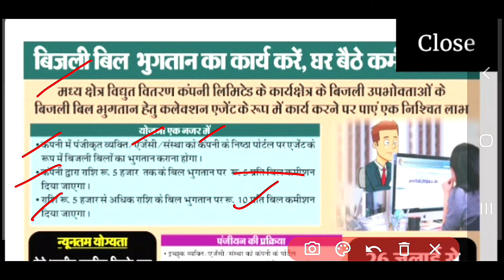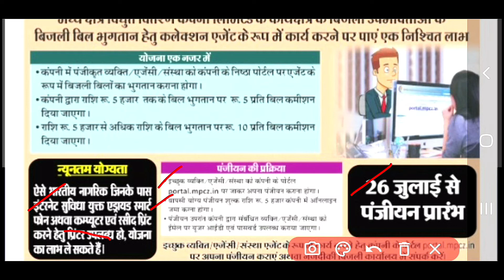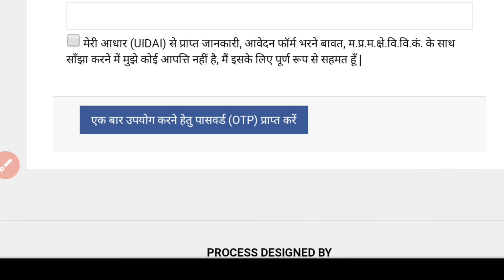Work from home job | mpcz job | part time jobs 2021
Work from home mp,
Part Time jobs 2021,
Sarkari jobs,
mpcz,
Mpcz job,
Mpcz part time job,
Mpcz.co.in,
Mpvvcl,
Mpmkvvcl job,
Mpmkvvcl vacancy 2021,
Madhya Pradesh job,
job in mp,
Mp sarkari jobs,

Educational kranti
teligram group